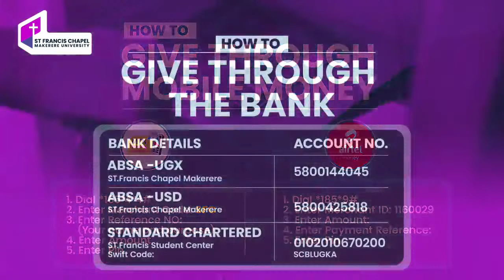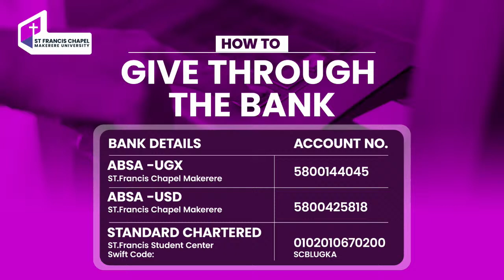DESTROYING "DEVOTED THINGS" WHEN YOU LOSE THE BATTLE | Rev. Stephen Gaukroger |17.07.2022